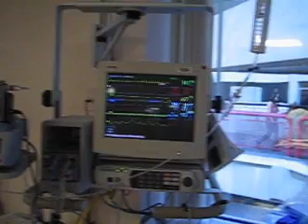Camilla in the NICU (2)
Footage of Camilla's isolette, bed station, and the  machines helping her stay alive.

Created: Thursday, April 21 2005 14:33